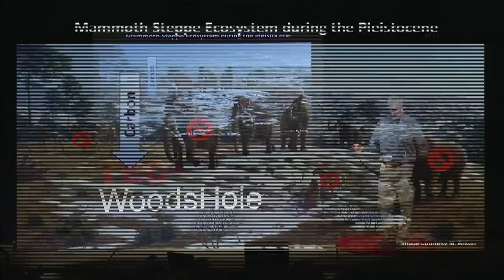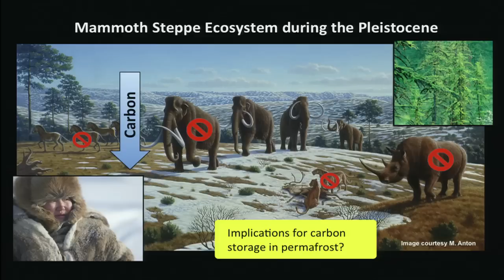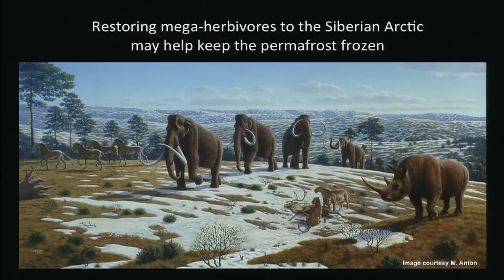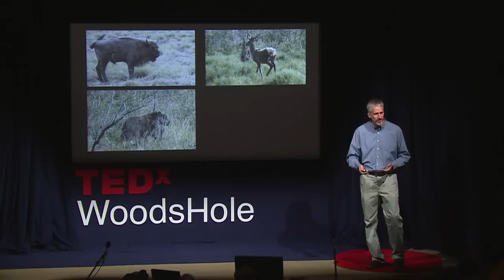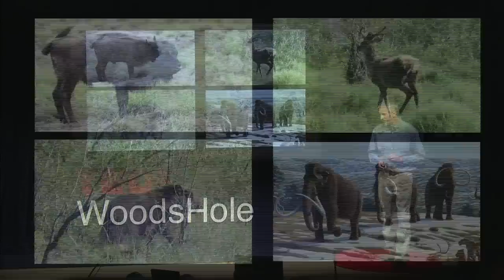R. Max Holmes - TEDxWoodsHole - An Arctic Solution to Climate Warming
Woods Hole Research Center senior scientist  Max Holmes describes a controversial experiment underway in a remote corner of Siberia.